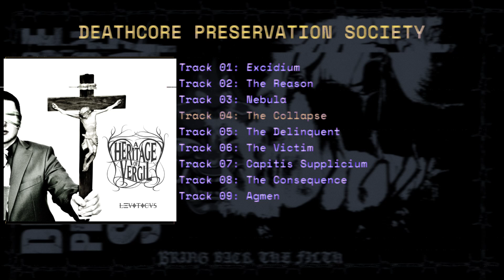A HERITAGE OF VERGIL - LEVITICUS (2011) – FULL ALBUM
INSANE UNHINGED RIFFS
RAW RAW RAW

TIMESTAMPS:
1 - Excidium - (0:00)
2 - The Reason - (0:49)
3 - Nebula - (5:01)
4 - The Collapse - (6:29)
5 - The Delinquent - (11:52)
6 - The Victim - (18:50)
7 - Capitis Supplicium - (25:05)
8 - The Consequence - (26:16)
9 - Agmen - (32:09)

SUPPORT THE BANDS. THIS PAGE IS NOT MONETIZED. THE ONLY THING I WANT IS THAT YOU GIVE LOVE TO THE BANDS IF YOU LIKED THE ALBUM.

THE GOAL OF THIS CHANNEL IS TO REMIND EVERYONE THAT METAL NEEDS TO BECOME THIS RAW AGAIN. THE STATE OF METAL AS OF NOW IS IN GREAT NEED OF RESHAPING. IT HAS BECOME TOO CLEAN, TOO POLISHED.

BRING BACK THE FILTH.